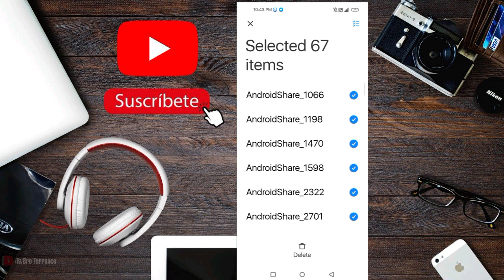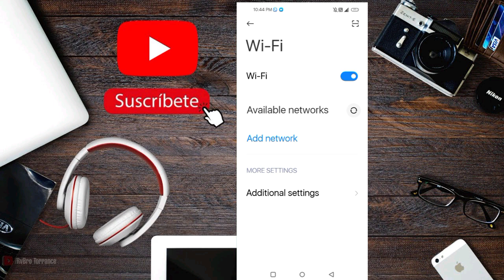POCO F5 5G Wi-Fi Network History Kese Delete Kre